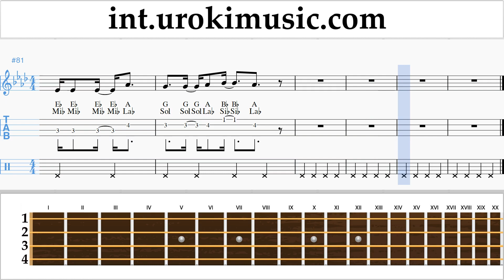Ukulele lessons Kelly Clarkson - Broken & Beautiful (UglyDolls) Sheet Music Tutorial um-i703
Ukulele lessons Kelly Clarkson - Broken & Beautiful (UglyDolls) Sheet Music Tutorial um-i703 Please write in the comments, how to make lessons more useful to you?